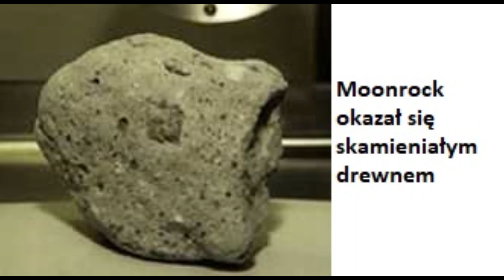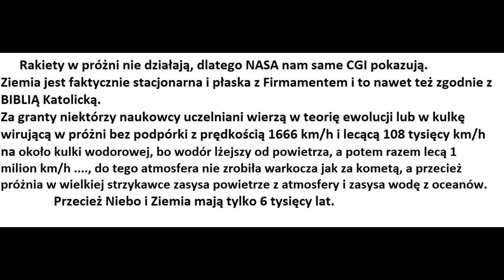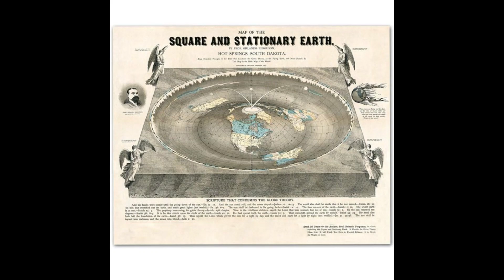Kamienie księżycowe znikają w muzeach, bo są FAKE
Grunt księżycowy okazał się fałszem.
Żadne APOLLO nie było na żadnym Księżycu.
Ostatnio zbadali kawałek ,,gruntu księżycowego", który był oficjalnie przekazany Japonii i wyszło że to nawet nie skała, tylko skamieniałe drewno.
Ile drzew rosło na Księżycu, że w tych niby 400 kg rzekomo przywiezionych z Księżyca znalazły się ich szczątki?
I jak takie latadło z folii i kartonu oraz jak wcelowało i się wystrzeliło z Księżyca celując na rakietę niby oblatującą Księżyc ?
Japońscy naukowcy i amerykańscy naukowcy oraz inni naukowcy prawdę ogłosili wiele lat temu ujawnili, a internet i telewizja cały czas to ukrywają.
Napisali:
„„Księżycowa skała” w muzeum to po prostu skamieniałe drewno
Holenderskie muzeum narodowe powiedziało w czwartek, że jeden z jego cennych przedmiotów, kamień rzekomo przywieziony z Księżyca przez amerykańskich astronautów, to tylko kawałek skamieniałego drewna.”
„ agencja kosmiczna powiedziała wtedy do muzeum, że jest możliwe, że Holandia otrzymała kamień: NASA przekazała skały księżycowe ponad 100 krajom na początku lat 70.”
„Moon Rock Turns Out to be Fake”
„(PhysOrg.com) - Holenderskie narodowe Rijksmuseum wydało w zeszłym tygodniu żenujące oświadczenie, że jedna z jego najbardziej lubianych rzeczy, księżycowa skała, jest podróbką - tylko starym kawałkiem skamieniałego drewna, które nigdy nie było w pobliżu Księżyca.”
„Skradzione i zaginione skały księżycowe”
Próbka z kolekcji powierzchni Księżyca NASA w skarbcu Johnson Space Center w Houston w Teksasie
NASA dawało innym państwom w prezencie skały niby księżycowe, a potem zaczęło się wydawać, że na Księżycu nikt nie był i że rakiety w próżni nie działają, więc nieznani sprawcy wykradali te skały dla zacierania śladów.   Np.:
„10 stycznia 2006 r. Rudo Kashiri, specjalista ds. Edukacji zatrudniony przez NASA, poinformował, że ktoś włamał się do furgonetki zaparkowanej na podjeździe jej domu w Virginia Beach w Wirginii i uciekł z kolekcją księżycowych skał NASA. Kamienie znajdowały się w sejfie przykręconym do furgonetki. Sejf mógł być prawidłowo zamknięty. Jako specjalista ds. Edukacji w NASA, praca Kashiri polegała na dostarczaniu księżycowych skał do szkół i pokazywaniu ich uczniom. Te księżycowe skały nie zostały odzyskane.”
   Należy zawsze wszystko czytać na monetach i na banknotach.
Faktycznie płaska Ziemia jest udowodniona, a ziemska kula obalona, czyli globus obalony.
    Okazuje się, że te zjawiska mogą być tylko na faktycznie płaskiej Ziemi z kopułą i to zgodnie z BIBLIĄ Katolicką. Nowoczesna fizyka prawdziwa to przyroda żywa, pokazuje opłacalność prawdziwych B+R, bo to wyda prawdziwe innowacje, czyli umożliwia nowe odkrycia naukowe ułatwiające nowe wynalazki użytkowe, bo jest wszędzie darmowa energia, że hoho.